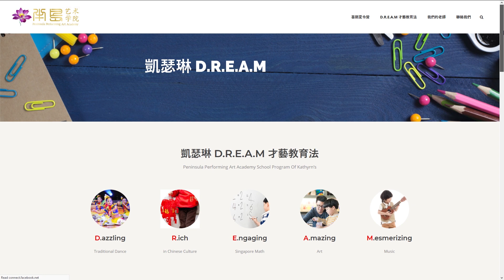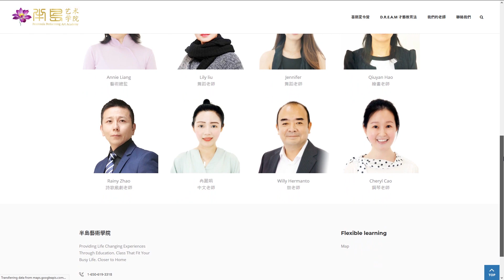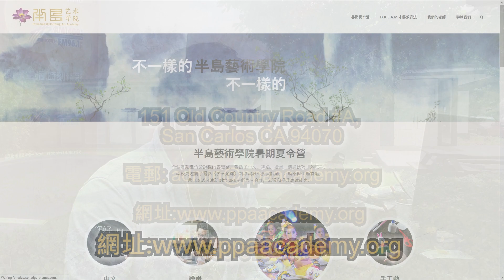半島藝術學院現已接受招生!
半島藝術學院現已接受招生, 6/1/2019 當天提供舞蹈,中文,詩歌朗誦,繪畫,打鼓,手工藝各項試課活動, 歡迎家長和孩子一起參與!

位於San Carlos的半島藝術學院是一所非牟利學校，王校長畢業於猶他大學教育系碩士學位，在海灣區公立和私立學校做過教師。她是前任北京全運會教練，武術名人李連傑同門，並曾獲得中國武術全國比賽女子全能、單項向前六名。同時，她是前任雲南省體功隊武術專業教練。

劉虹舞蹈老師於1976年畢業於北京舞蹈學院附中並進入中國中央歌舞團任演員。1980年考入北京舞蹈學院大學部教育系，拜師於中國民族民間舞蹈教育家許淑瑛大師，主修中國民族民間舞蹈，同時系統學習了中國古典舞身韻，古典芭蕾舞，舞蹈教學法等學科，並以優異成績畢業後任中國中央歌舞團主要演員兼教員組組長。曾榮獲文化部直屬表演藝術院團演出評比優秀演員和優秀教員獎，中國中央歌舞團慶祝建黨七十週年評比演出優秀演員獎。2010年受聘於北京舞蹈學院中國舞系負責執筆編寫蒙古舞大師查乾老師的蒙古舞大學部男班教材。2017年在美國恆達舞蹈學院任客座教授。無論是在課堂的教學抑或是舞台的表演均積累了極其豐富的經驗，致使教學更加全面且獨到。教學中表述清晰，示範精准，眼光敏銳，嚴謹細膩，責任心強，教學方式新穎獨特，可以充分調動課堂學習氣氛，增加學生的學習興趣。

郝秋燕繪畫老師自幼喜愛繪畫，歷經多年高中、大學的美術專業學習，1994年大學畢業至今，一直研習西方古典油畫和中國畫技法，並進行教學工作。諸多作品被私人訂製並收藏。2014年參加“世界寫實人物油畫大賽” 獲“傑出人文獎”。

詩歌朗誦及戲劇老師於2000在香港任職，先後服務於星輝海外有限公司和力出版有限公司，任職電影《少林足球》副導演、執行導演、影視戲劇培訓導師等職務。2004年於深圳廣電集團天威廣告有限公司任製作總監，任期內負責的主要項目有首屆中國（深圳）國際文化產業博覽會、深圳市旅遊局形象宣傳片等。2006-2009期間任廣電總局廣播影視人才交流中心深圳基地策劃總監。

打鼓老師Willy Hermanto的音樂一直存在於他4歲時的生活中,在鋼琴兼古箏母親的指導下，他也是一位經驗豐富的鋼琴教師，培養了一種極好的音樂感。2007年，Tower of Power的鼓手Ron E. Beck以其堅實的時髦節拍而聞名，這讓他鼓起了將鼓組作為他的主要樂器。從那時起，他一直是眾多灣區樂隊的支柱，包括Epiphany，Encore和i99。他的多才多藝使他能夠融入多種類型，最令人震撼的是，他演奏的總是音樂劇。

冉麗娟中文老師曾就讀於中國重慶師範學院中文系。在中國曾做過中小學生的課外語文補習課。擅長中文寫作，同時也是專業的舞蹈老師，教學方式靈活，與小朋友互動輕鬆遊戲過程中學習完成。2004年曾發表《釣理》於青少年報紙，2011年完成古代言情長篇小說《鐵劍風月情2》

冉老師的座右銘是：事常於人為，事總在人為。實實在在做人，盡心盡力做事。

半島藝術學院教學宗旨著重敎育下一代孩子中國傳統文化，德智體群美，以藝術文化教育使學生提升個人情操。